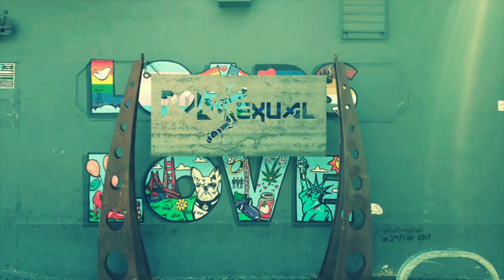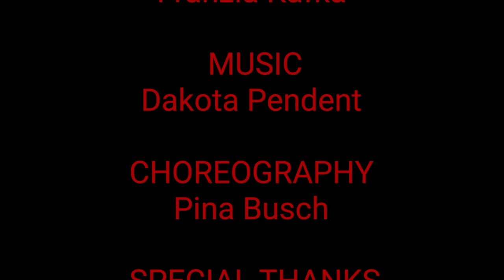Pole$exual Productions Presents: Slasher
This is my very first short movie.  I shot, and edited on my Galaxy S9. Shot using Filmic pro, edited on powerdirector, zhiyun smooth 4 gimbal.  Music made in Garageband.  This is for my show Polesexual in San Francisco.  It's a pole dancing variety show.  We are doing a horror show on October 6th @sfpowerhouse.  I hope you enjoy and please give me constructive criticism.  Thanks, Dakota Pendent.